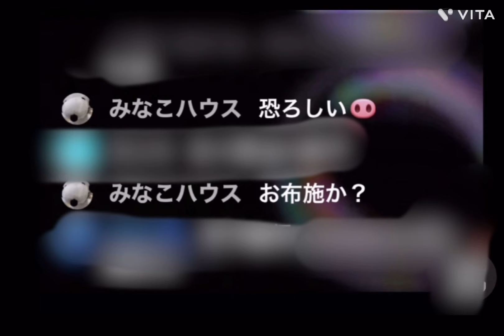みなこハウスの人権侵害コメントを問題視。どうなる？